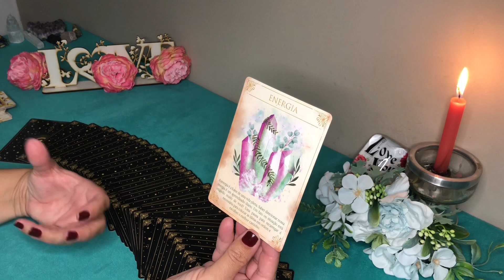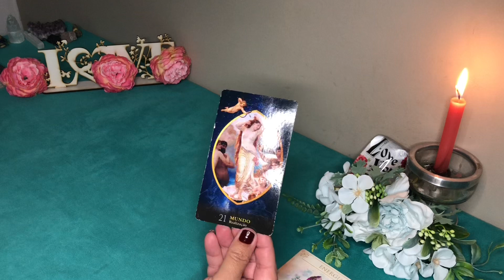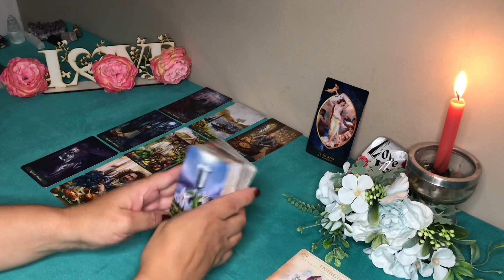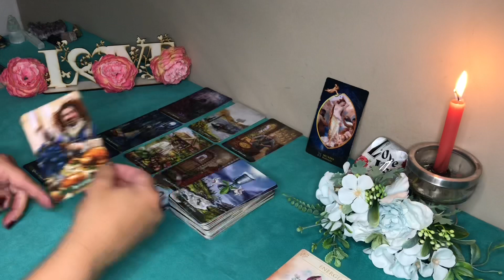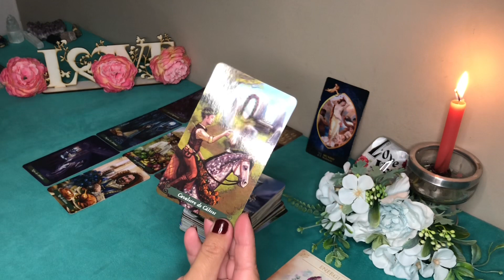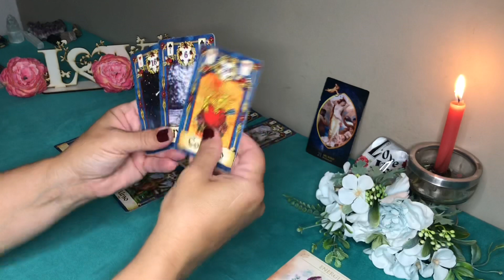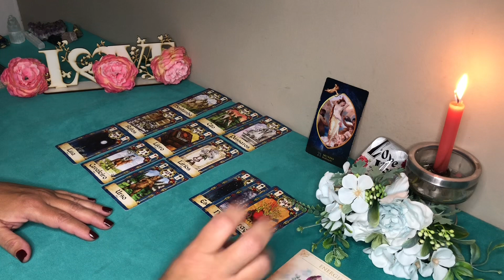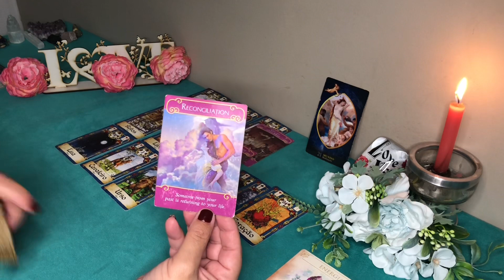♎️❤️LIBRA🥰AMOR/ MAIO🌺DE 01 A 15 de MAIO ❤️🦋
Esse vídeo é uma leitura intuitiva sobre vida amorosa para o signo de Libra ♎️ período de 01 a 15 de Maio.

Gratidão 🙏